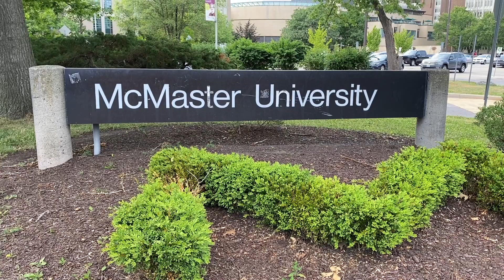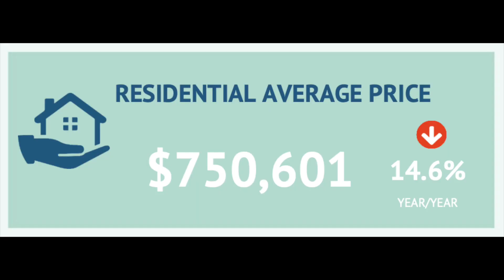Where You Should Be Living In Hamilton Ontario!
If your wondering where you should be living in Hamilton Ontario then this is the video for you!  Daniel discusses the best neighbourhoods to live in hamilton ontario and what will best fit your criteria!  Helping you understand the good and bad areas of Hamilton so you can have a better understanding of the entire city!

And your thinking of making the move to Hamilton Ontario!